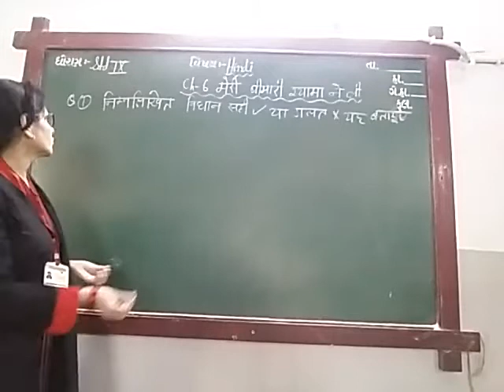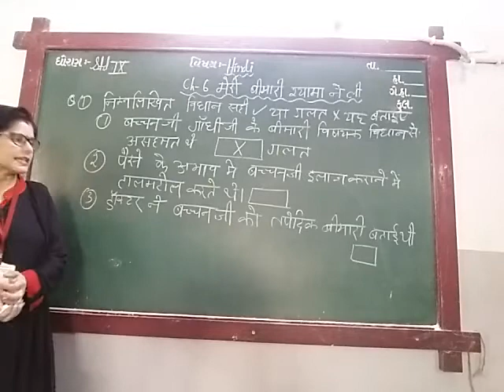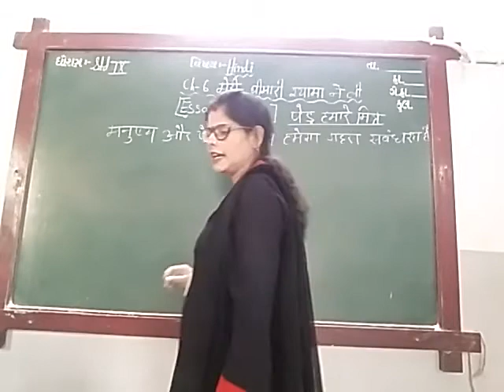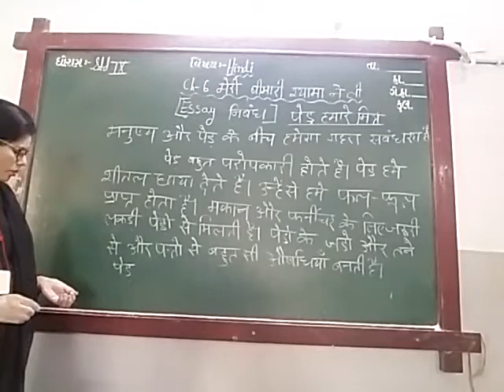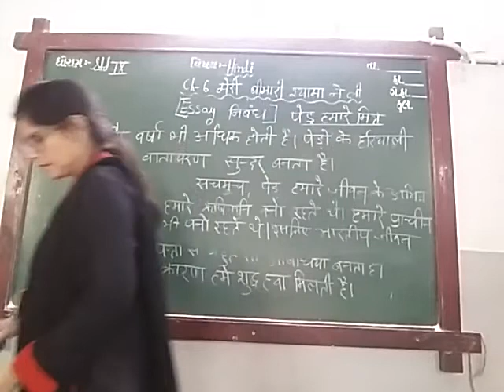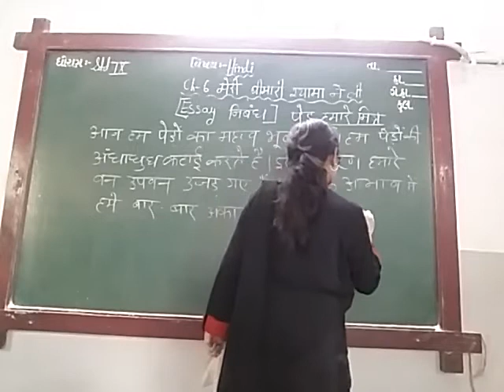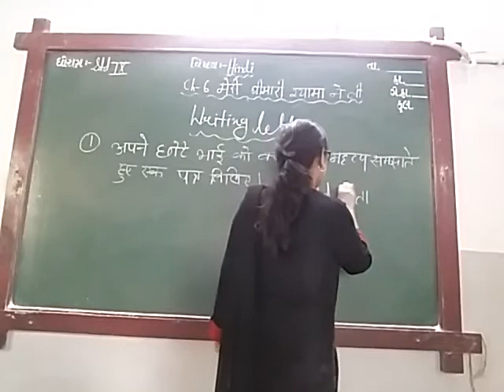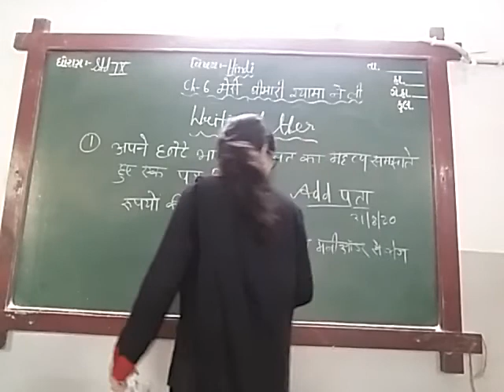ENG MED STD 9 SUB HINDI CH 6 P 4